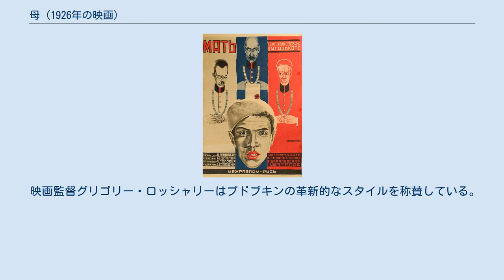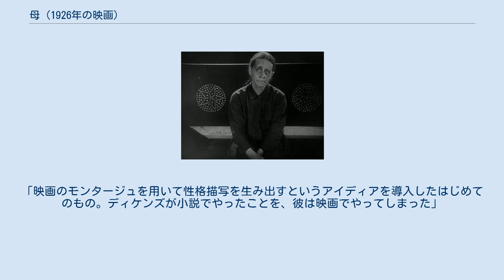母 (1926年の映画)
マクシム・ゴーリキー
裁判シーンのヴェラ・バラノフスカヤ 『母』（はは、露: Мать、ラテン語表記：Mat）は、1926年に制作されたソビエト連邦の映画。
原作はマクシム・ゴーリキーの小説『母』（1906年）。
監督はフセヴォロド・プドフキン。
ロシア第一革命時、ツァーリ支配に抵抗した一人の女性を描く。
『聖ペテルブルクの最後』（1927年）、『アジアの嵐』（1928年）へと続くプドフキンの「革命三部作」の第1作 。
 1968年、モスフィルムによって復元が行われ、新たにティホン・フレンニコフの音楽が加えられた 帝政ロシア期、ペラゲーヤには飲んだくれの夫ウラーソフと、真面目な息子パーベルがいた。
息子は労働者運動に身を投じ、一方、夫はそれに敵対するスト破りの仲間に入る。
ある日、工場で両者は衝突、ウラーソフは射たれて死んでしまう。
自宅に武器を隠し持っていたという理由でバーベルが逮捕される。
茶番のような裁判の末、息子は懲役刑に処せられる。
母親は現実を学び、革命運動に参加。
数百人のデモ隊と一緒に刑務所に押し寄せる。
囚人たちが解放され、母子は再会するが、皇帝軍の鎮圧によって母子とも殺されてしまう。
 プドフキンはその著書『プドフキン映画創作論』『プドフキン映画俳優論』の中でこう書いている。
「私は初期の作品『母』において、観客に感動を与えようと試みた。俳優の心理的な演技ではなく、編集でプラスチックを統合することによって」。
 映画監督グリゴリー・ロッシャリーはプドブキンの革新的なスタイルを称賛している。
「映画のモンタージュを用いて性格描写を生み出すというアイディアを導入したはじめてのもの。ディケンズが小説でやったことを、彼は映画でやってしまった」